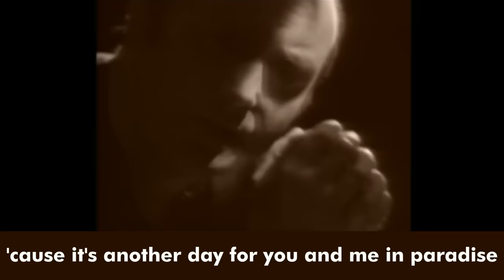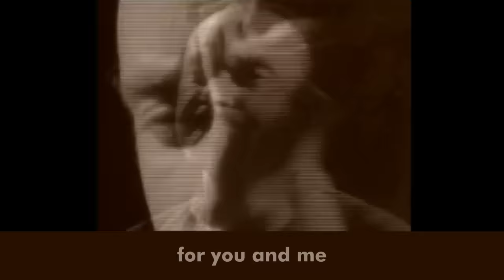Phil Collins - Another Day In Paradise (Official lyric video)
The official lyric video for Phil Collins "Another Day In Paradise".

Lyrics
She calls out to the man on the street
"Sir, can you help me?
It's cold and I've nowhere to sleep
Is there somewhere you can tell me?"

He walks on, doesn't look back
He pretends he can't hear her
Starts to whistle as he crosses the street
Seems embarrassed to be there

Oh think twice
'Cause it's another day for you and me in paradise
Oh think twice
'Cause it's another day for you, you and me in paradise

He can see she's been crying
She's got blisters on the soles of her feet
She can't walk but she's trying

Oh think twice
Oh think twice
It's just another day for you, you and me in paradise

Oh, Lord, is there nothing more anybody can do?
Oh, my Lord, there must be something you can say

You can tell from the lines on her face
You can see that she's been there
Probably been moved on from every place
'Cause she didn't fit in there

It's just another day for you and me in paradise

This is the official YouTube channel for the solo work of English singer-songwriter, drummer, and producer, Mr. Phil Collins. As a solo artist, he has sold more than 100 million records, won 7 Grammys, 6 Brit awards, and an Oscar.